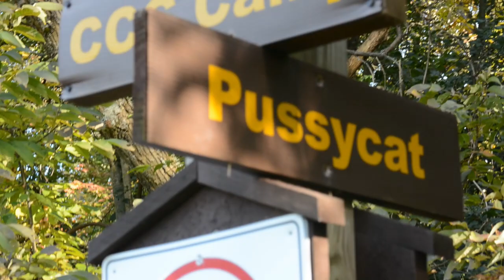WFRA Crankenstein 2023